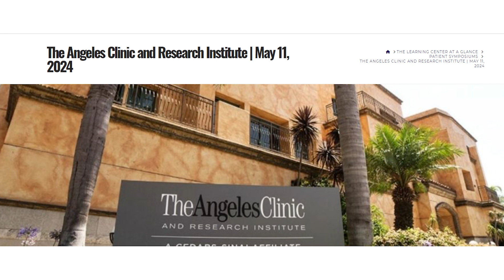Welcome & Introductions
As the esteemed Director of the Melanoma Center and Phase I Immuno-Oncology Program at The Angeles Clinic and Research Institute, Dr. Omid Hamid dedicates his expertise to ensuring patients have access to the latest therapeutic advances. Recently, within the Phase 1 Developmental Therapeutics Program, Dr. Hamid has played a pivotal role in transitioning new treatments from research to clinical application, significantly benefiting patients. His work focuses on Immuno-Oncologic therapies, including PD-1 inhibitors (such as Keytruda, Nivolumab, Atezolizumab), other checkpoint inhibitors, anti-angiogenesis treatments, and targeted agents that disrupt tumor cell functions (like braf, mek). Dr. Hamid's research primarily aims at harnessing the immune system to combat cancer cells, striving for sustained high levels of immunity and the discovery of innovative treatments. His investigations, initially centered on melanoma, now span across groundbreaking trials for various cancers.

Nationally and internationally, Dr. Hamid is celebrated as a leading expert in Immuno-Oncologic Drug Development and Melanoma Therapeutics. As the Chief of Immunotherapy and Translational Research at The Angeles Clinic, his leadership has ushered in groundbreaking, first-in-class drugs, transforming patient care. Dr. Hamid contributed significantly to the initial trials of transformative agents like Ipilimumab, Pembrolizumab, Nivolumab, Atazolizumab, and Vemurafenib, which have markedly improved patient survival. Under his guidance, patients now have access to the next generation of treatments, including combinations of BRAF/MEK inhibitors and innovative immunotherapies with PD-1 antibodies. Currently, Dr. Hamid spearheads the development of Next-Generation Checkpoint Inhibitors, focusing on anti-OX40, 41BB, GITR antibodies, and pioneering T-cell adoptive therapies and bispecific antibodies.

Dr. Hamid's groundbreaking research has been showcased at premier national and international forums, including the American Society of Clinical Oncology (ASCO) and the Society for Melanoma Research, among others. His contributions to the field are well-documented in prestigious journals such as the Journal of Clinical Oncology (JCO), New England Journal of Medicine (NEJM), and Clinical Cancer Research, featuring a broad array of manuscripts, abstracts, and reviews on immunotherapy, targeted therapy, and melanoma care.